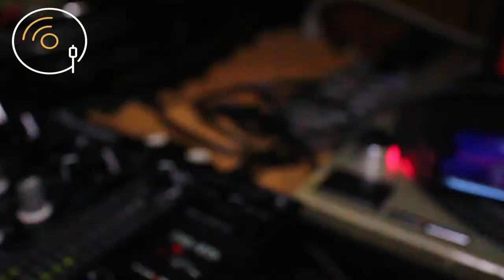iRIG 2, el aliado perfecto del STREAMING!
Quieres uno?

En Aguja E Vinilo LAB analizamos un artefacto que se ha convertido en el aliado perfecto para realizar Streamings con calidad sonora óptima, sin pérdidas de frecuencias y con sonido directo desde el mixer. El iRig 2, la versión mejorada del iRig, incorpora innovaciones que lo hacen un accesorio indispensable para realizar streamings con un dispositivo móvil iOS o Android, sin gastar una fortuna.